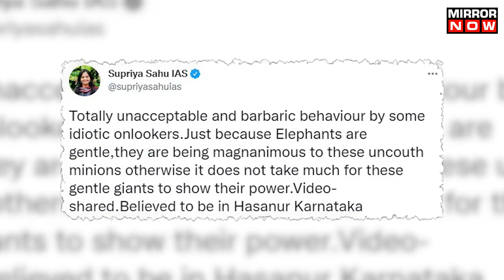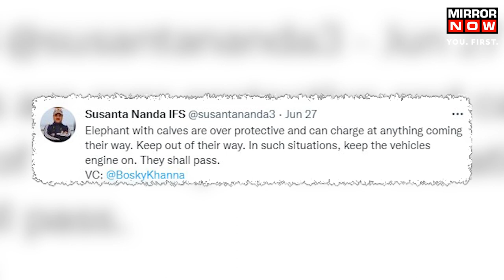Elephants Charge At Car As People Surround Them, Video Goes Viral | Mirror Now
In a video shared by an IAS officer, two elephants are seen charging at a car as the driver tries to hinder their movement. She called the behaviour of onlookers “totally unacceptable and barbaric”. Here is the full story.